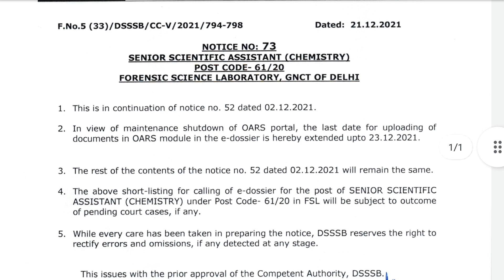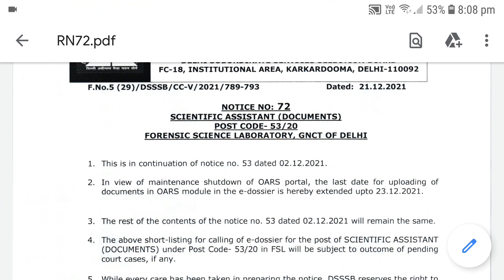DSSSB Last Date Extended | Subham Sen